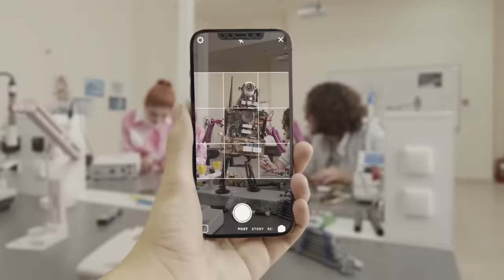Find the ring challenge (گوستیلک د کیژ دەستی دایە؟)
Karzan Hisham
Find the ring challenge